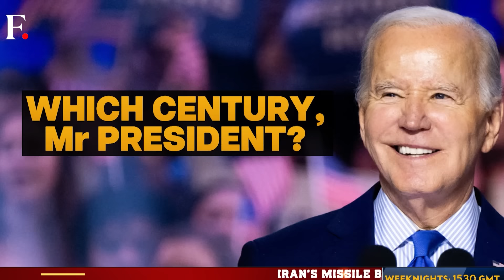Biden Claims His Uncle Was Eaten by Cannibals in the Pacific | Vantage with Palki Sharma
US president Joe Biden has triggered a controversy after suggesting that his uncle was eaten by cannibals in the islands of Papua New Guinea after his plane was shot down. Biden's uncle was a soldier during the Second World War, and his plane had crashed in the Pacific after running into technical problems. The president's statement runs contrary to the official version which does not mention the plane being "shot down" or his uncle's body being eaten by cannibals. This is the latest in a long list of gaffes and fake claims made by the president in recent times. Palki Sharma brings you a compilation.

Joe Biden | Uncle | Cannibals | Pacific | Claim | Firstpost | World News | Vantage | Palki Sharma